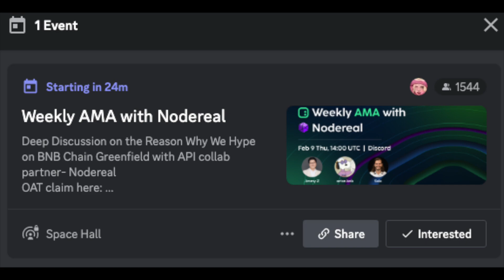Weekly AMA: NODEREAL x SPACEID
(i publish articles regularly to medium)

SPACEID Official Links